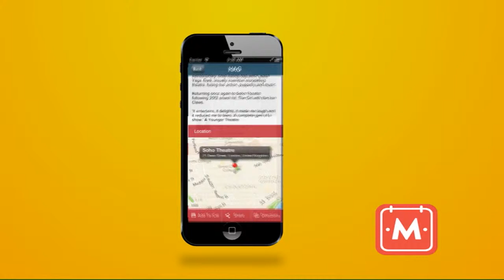My Time London App 212939584